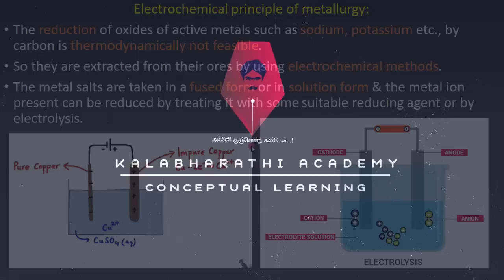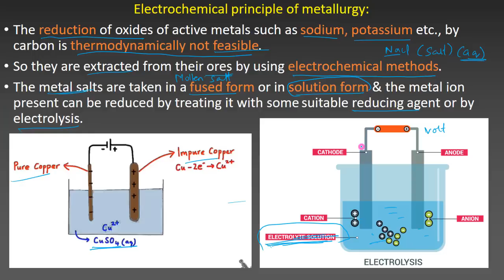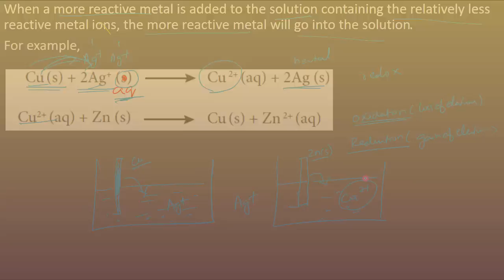19.Chemistry | Metallurgy | Electrochemical principle of metallurgy